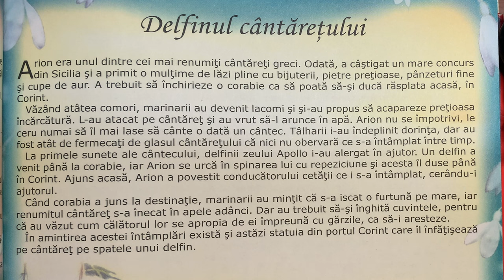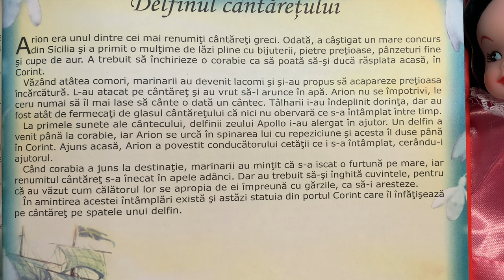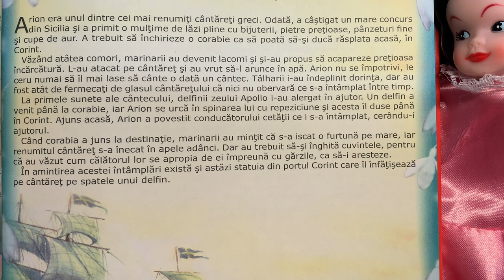Delfinul cântărețului 🐬 Povești pentru copii în limba română | Povești scurte 4K (90/365)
Povești noi cu delfinul cântărețului pentru copii. Povești pentru copii în limba română. Povești scurte audio în 4K. Să citim o carte de poveste împreună. Basme și povești de lectura.

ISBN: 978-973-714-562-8